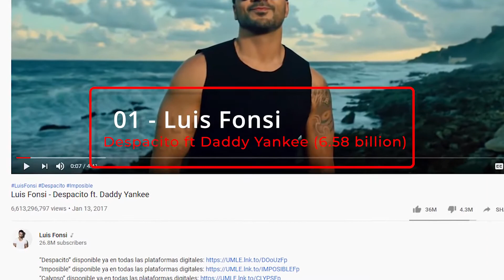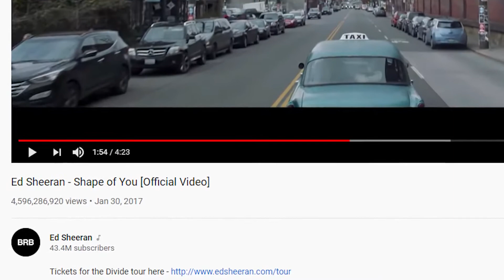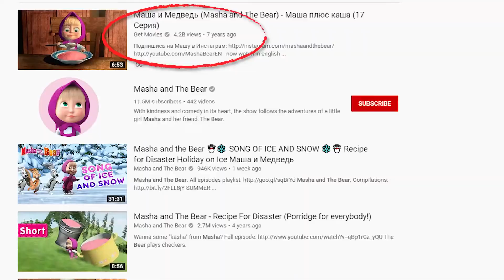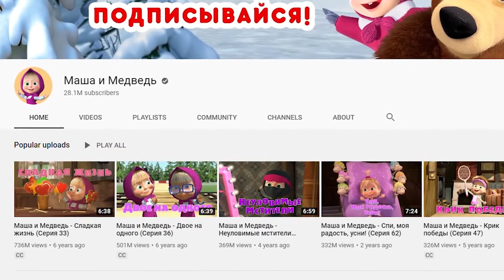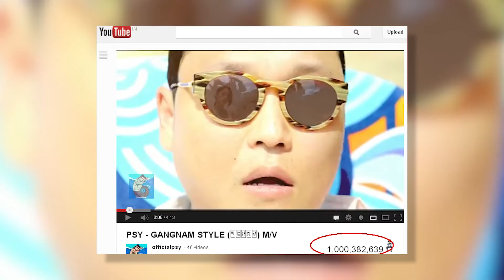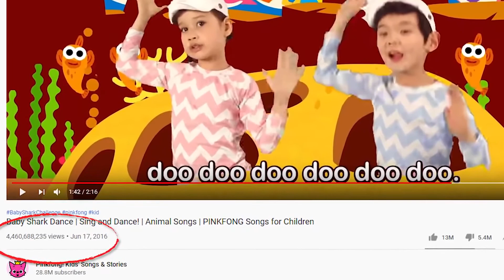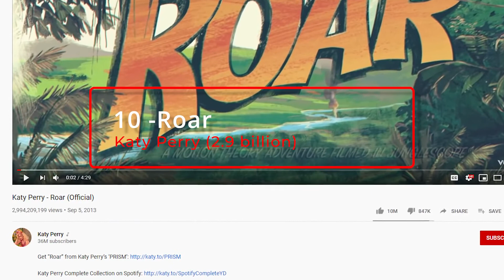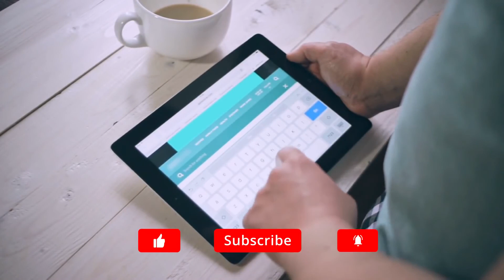10 Most Viewed Youtube Videos World Record Daddy Y